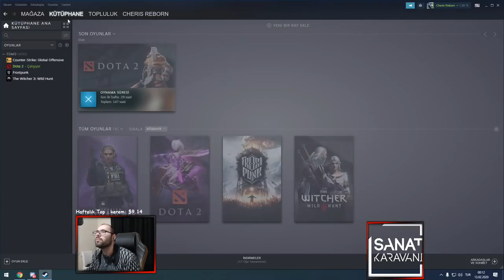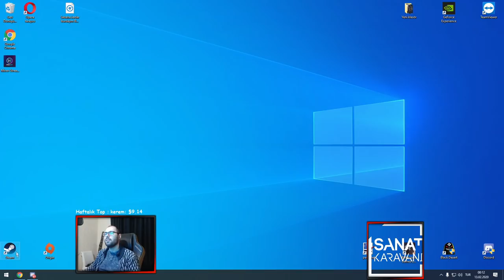TBD Oyunları - Rus Linaya Ağır Flame , Toxiclik , Küfür ve Eziyet İçeren Mid Invoker Gameplay